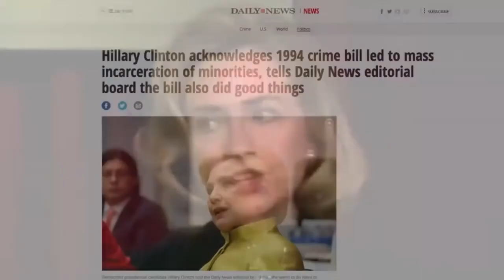Episode 46 - FEMA Concentration Camps?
The FEMA camps conspiracy theory holds that the United States Federal Emergency Management Agency (FEMA) is planning to imprison US citizens in concentration camps. This is typically described as following the imposition of martial law in the United States after a major disaster or crisis. In some versions of the theory, only suspected dissidents will be imprisoned. In more extreme versions, large numbers of US citizens will be imprisoned for the purposes of extermination as a New World Order is established.

The theory has existed since the late 1970s, but its circulation has increased with the advent of the internet and social media platforms.

The existence of FEMA concentration camps has been debunked, although the US government previously interned US citizens in concentration camps during WWII and developed, but did not implement, contingency plans for mass internment of US citizens in the 1980s.

Even though it has been debunked, it is still a scary thought. Join us as we take a peak down this rabbit hole of FEMA Camps.